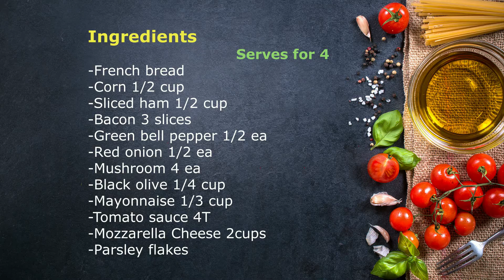Secret Recipe of Bread Pizza (Homemade) 바게트 피자 만들기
This is amazing flavor.
Why don't you enjoy the bread pizza just took right out of the oven today? Mixing mayonnaise with ingredients adds to the taste.

- Ingredients
French bread
Corn 1/2 cup
Sliced ham 1/4 cup
Green bell pepper 1/2 ea(medium size)
Red onion 1/2 ea (medium size)
Mushroom 4 ea
Bacon 3 slices
Sliced black olive 1/4 cup
Tomato sauce 4 Tbs
Mayonnaise 1/3 cup
Mozzarella cheese 2 cups
Parsley flakes